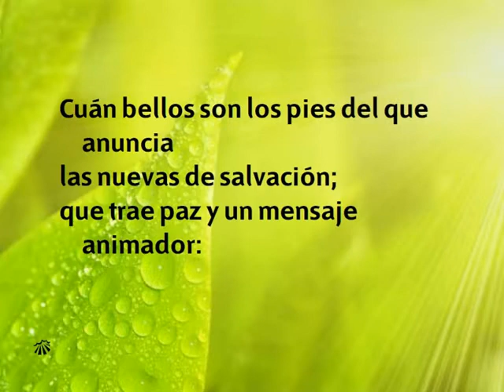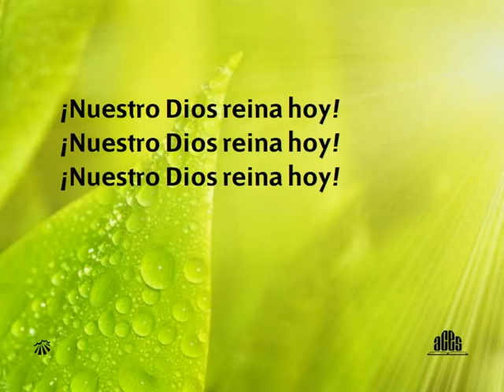NUEVO HIMNARIO ADVENTISTA 070 Nuestro Dios Reina